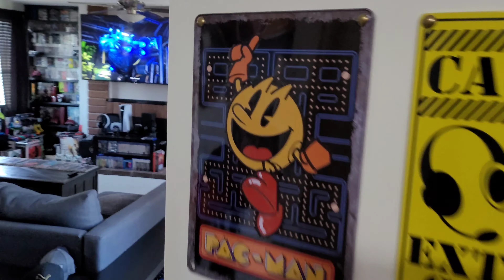ALIENS FIRETEAM ELITE SWITCH GAMEPLAY